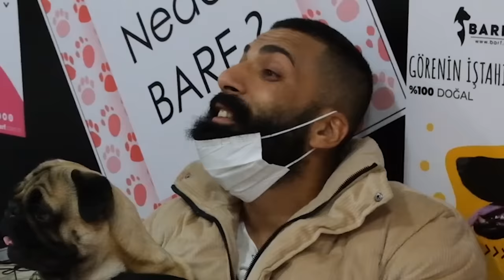Tugay Gök'ün Köpeği Maraz'ı Sattık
Merhaba arkadaşlar bugün @Tugaygok01 'e çok iyi bir şaka yapıyoruz. Tugay Gök'ün köpeği Maraz'ı pet shop'a sattık şakası yaptık. Maraz aslında çok mutluydu :). AmaTugay bunu bilmiyor tabii ki. Çok eğlenceli bir video oldu. İyi Seyirler.

Merhaba Arkadaşlar ben Facia Üçlü ' den Mami Emen , Facia Üçlü' de olan videolarımızı biliyorsunuz daha komik daha çılgınlarını yapmak için size bu kanalda videolar üretiyorum. İyi Seyirler.